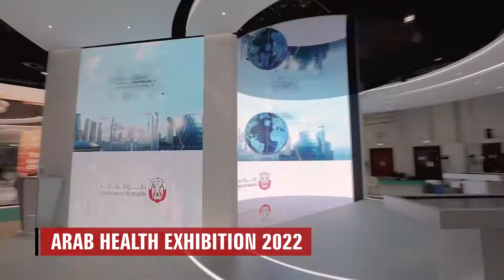UAE Department of Health at the Arab Health Exhibition 2022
Arab Health Exhibition Dubai World Trade Center Jan 2022